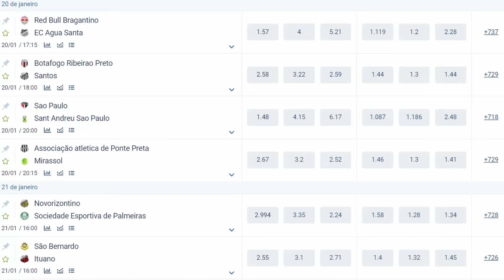SOU INOCENTE! PEDRINHO SE APRESENTA NO SANTOS, NÃO FOGE DE POLÊMICA E REVELA SONHO DE JOGAR NA VILA!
NOVOS CANAIS

E SÓ DÁ SANTOS - OFICIAL

RADIO ESPORTE NEWS FM - TODOS OS GOLS DA RODADA DO BRASILEIRÃO

E SÓ DÁ SANTOS NAS PLATAFORMAS DE ÁUDIO